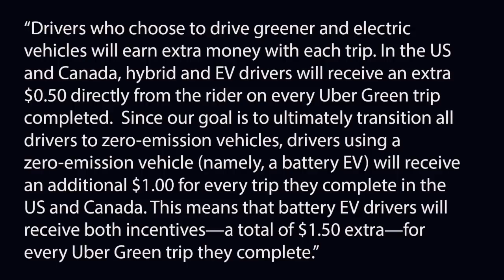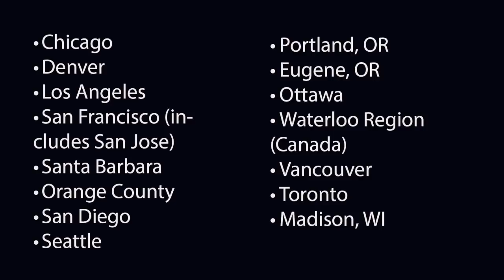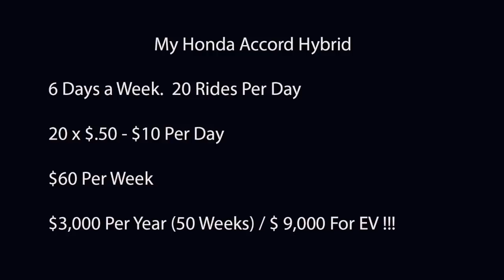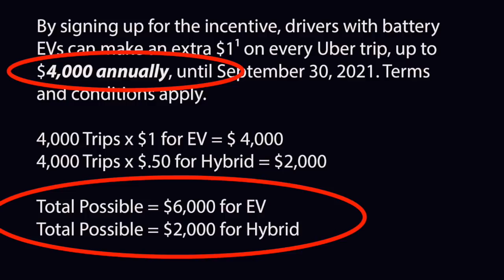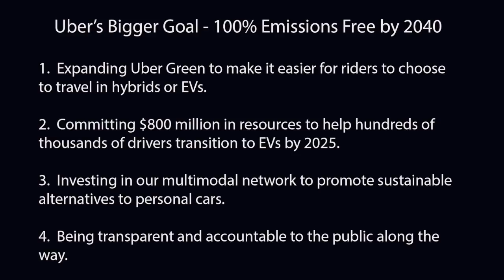Uber Launches Uber Green! A Service That Pays Drivers More!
In a new blog post, Uber announced it will become a ‘fully zero-emission platform by 2040’, with 100% of rides taking place in zero-emission vehicles. This has lead to a new way for hybrid and EV drivers to earn more called Uber green. In a way, this can be a pay increase for some Uber drivers. In addition, Uber also announced it’s setting a goal to have 100% of rides take place in electric vehicles by 2030. How does Uber plan to do this? In this video, senior contributor Jay Cradeur talks about what Uber green means for rideshare drivers.

One small clarification--in the video, Jay mentions there is a cap that applies to the $.50 and the $1.00 incentive. He's correct that there is a $4,000 cap for the extra $1.00, but there is no cap on how much a driver earns on the $.50 rider surcharge per Green trip. So the $6,000 amount cited for 4000 trips is actually lower than what's possible if the driver actually receives / completes more Green trips after hitting the $4000 total cap.